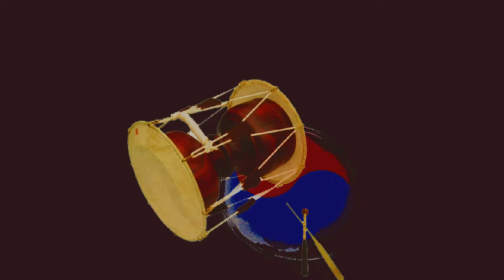굿거리장단으로 불러보는 전숙희제 창부타령 '만학천봉', [서행복의 알기쉬운 민요반주법] 창부타령 시리즈(23), 국악, 경기민요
굿거리장단으로 불러보는 전숙희제 창부타령 '만학천봉', [서행복의 알기쉬운 민요반주법] 창부타령 시리즈(23), 국악, 경기민요,  Korean folk song of Seo, Haengbok, 韓國民謠

서행복과 선생님과 함께하는 알기쉬운 민요반주법 코너입니다. 이번 회에는 창부타령 시리즈 스물세번째 시간으로 전숙희제 창부타령 '만학천봉'을 굿거리장단을 통해서 배워봅니다.

- 민요교재 구입하기 : 18,000원(발송비 포함), 농협 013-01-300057, 한국국악교육원